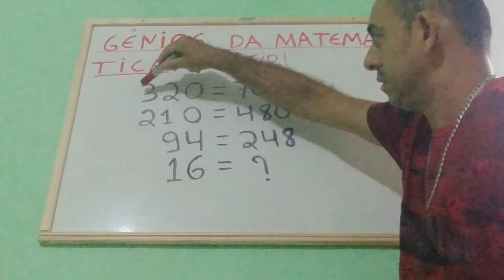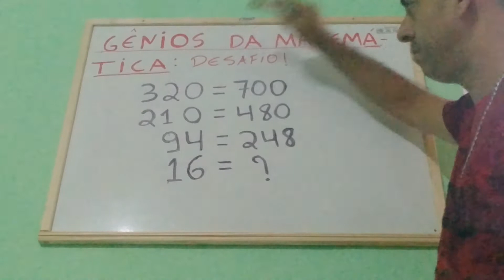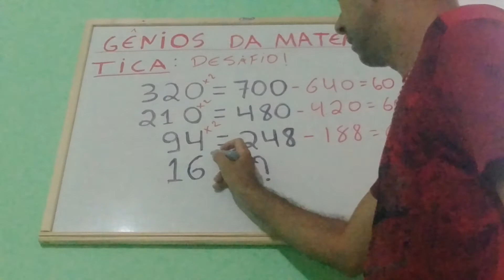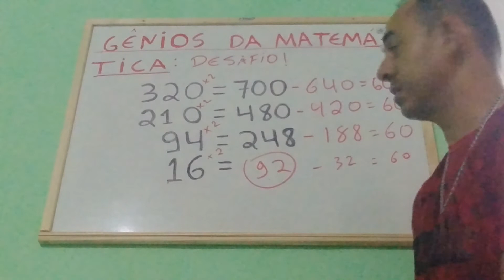DESAFIO MATEMÁTICO PARA GÊNIOS: DESCUBRA O PRÓXIMO NÚMERO DA SENTENÇA.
Nesse Desafio Matemático mostrarei como encontrar um padrão para encontrar o valor Procurado na Sequência Numérica. É um DESAFIO MATEMÁTICO muito interessante.